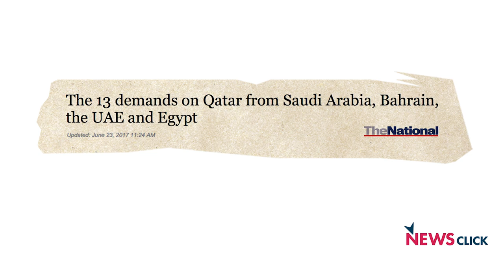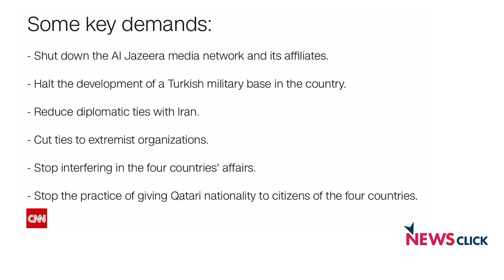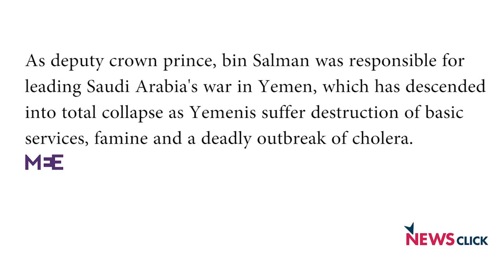Will Qatar Fulfill the Demands Made by Saudi?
Saudi Arabia and its allies have issued a threatening 13-point ultimatum to Qatar as the price for lifting a two-week trade and diplomatic embargo of the country, in a marked escalation of the Gulf’s worst diplomatic dispute in decades.